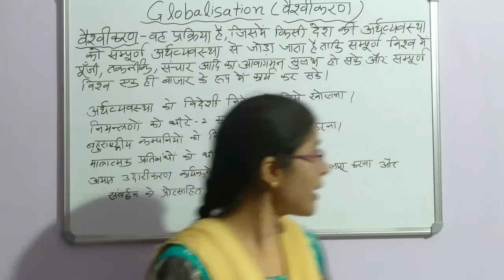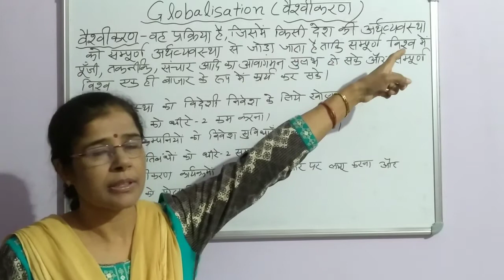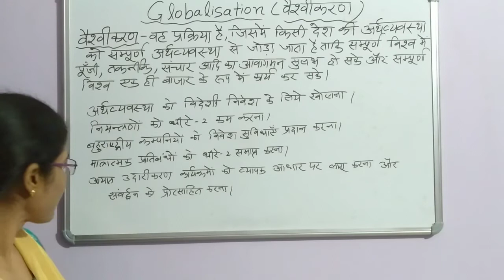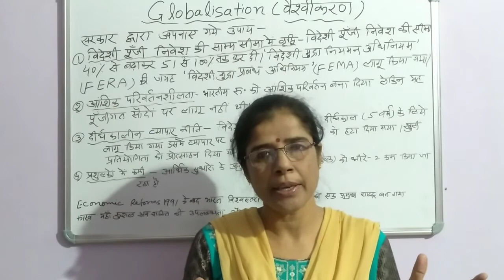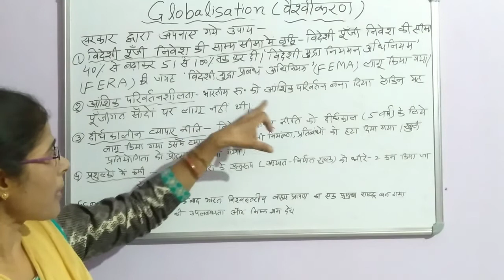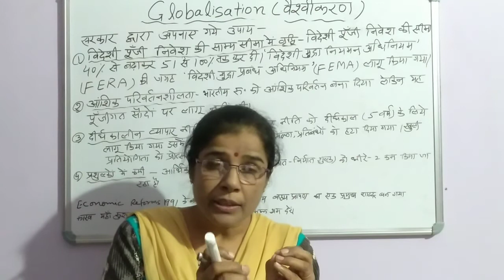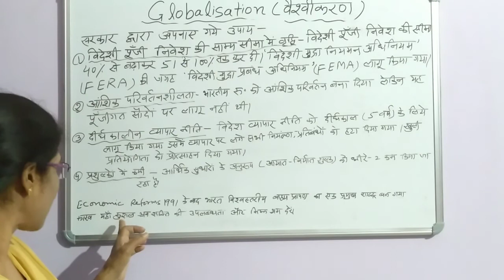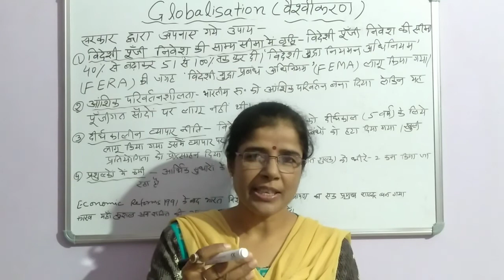नई आर्थिक नीति 1991 | वैश्वीकरण | सार्वभौमिकरण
नई आर्थिक नीति 1991 What is Globalization? Economic Reforms 1991 वैश्वीकरण | वैश्वीकरण क्या है ? वैश्वीकरण के प्रभाव, सार्वभौमिकरण (भूमंडलीकरण)